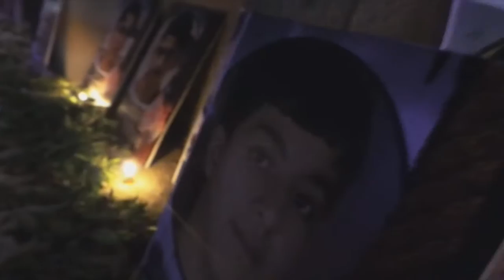مراسم زفاف قواسم البحرين وسط بلدة باربار تأسيًا بزفاف القاسم بن الحسن 9/10/2016 Bahrain